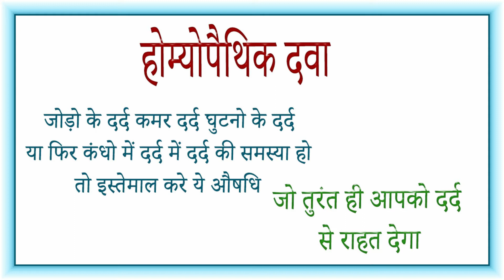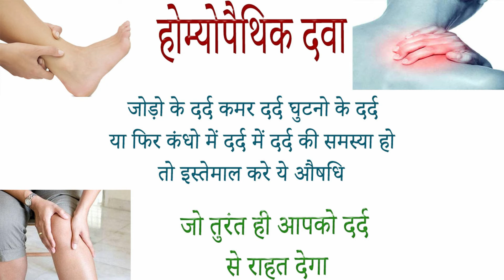SBL Orthomuv Massage Oil ke fayde side effects uses price and review in hindi